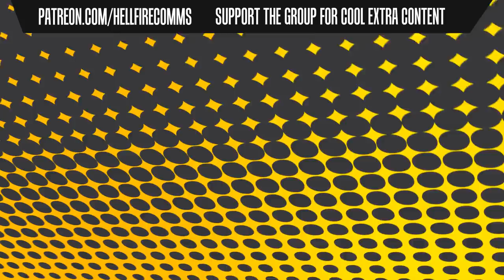Kingdom Hearts III playthrough [Part 13: Woody VS The Darkness]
IT'S LIT.